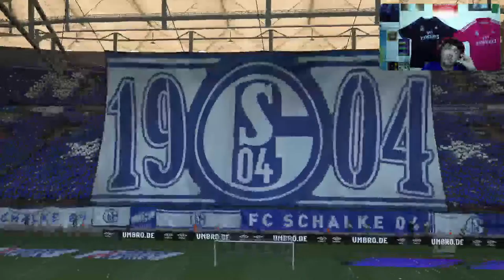Fifa 21 Career Mode #1 Saving FC Schalke 04